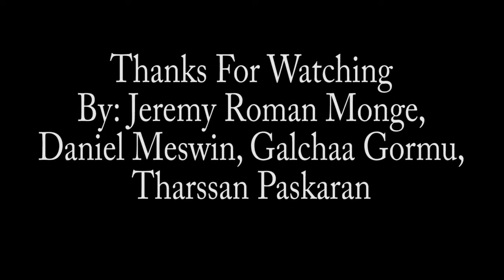Dealers Hand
Jeremy Roman Monge, Daniel Meswin Jude, Tharssan Paskaran, Galchaa Gormuu